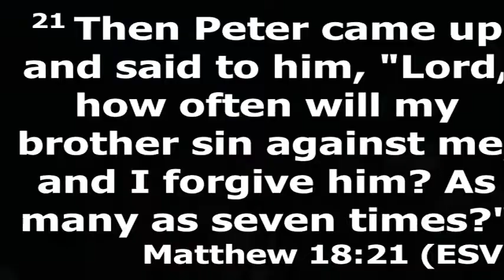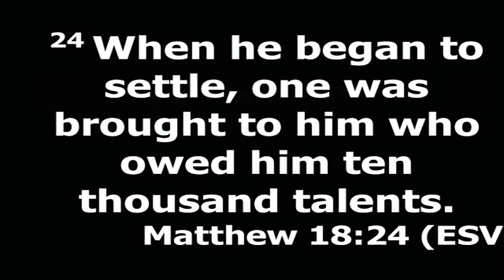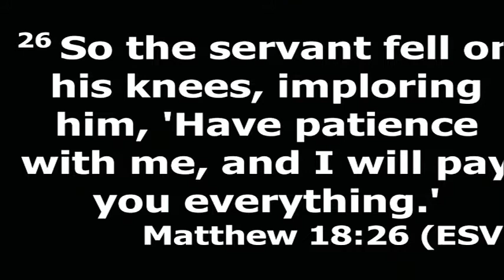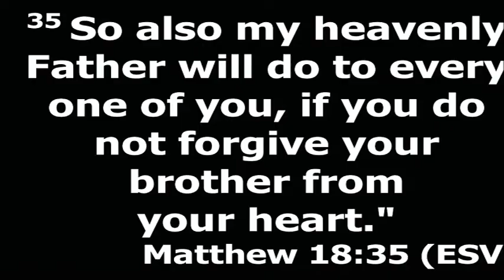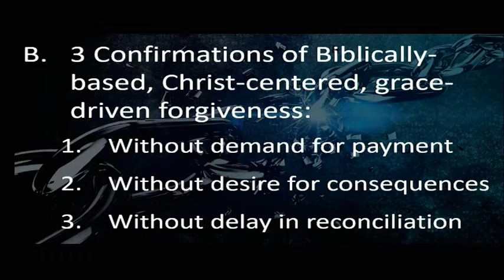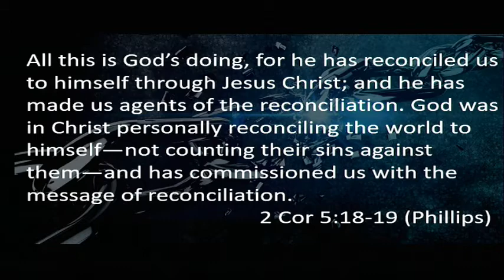Unchained - Pt. 2 (March 4, 2018)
Byron Williamson
March 4, 2018
Pampa, TX